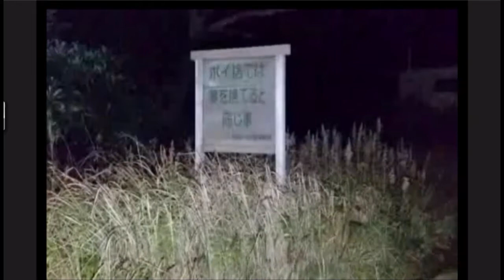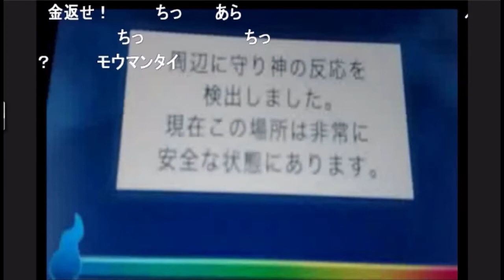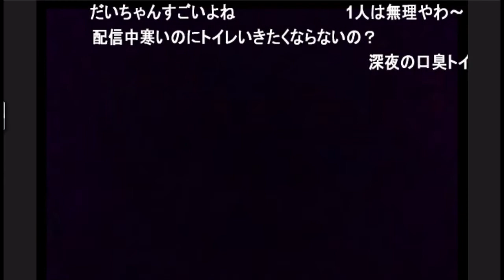【SD】心霊スポット外配信 「七ツ池」3 アサヒビール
千葉県銚子市「七ツ池」3